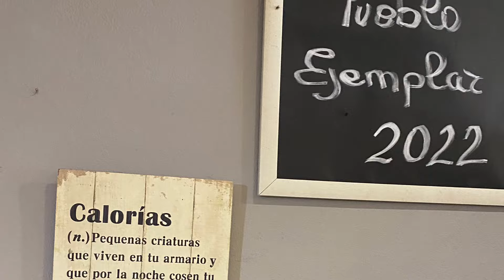N*225 Playa, acantilados y Cudillero